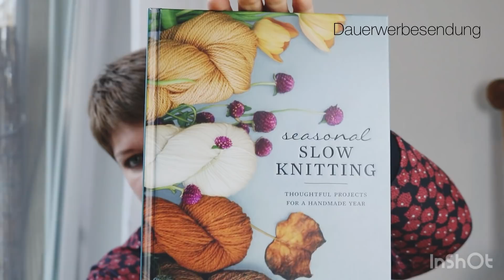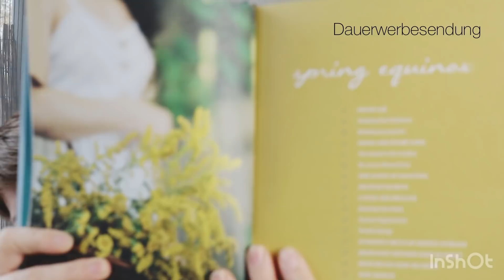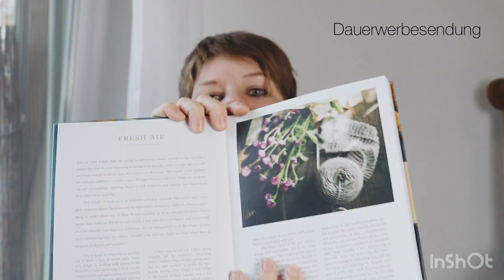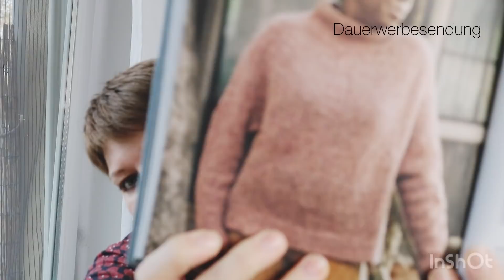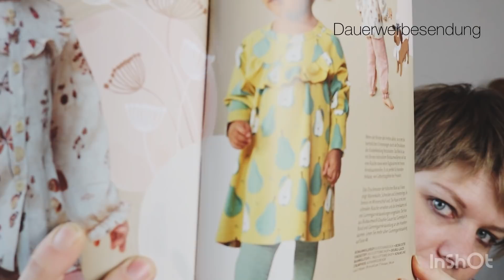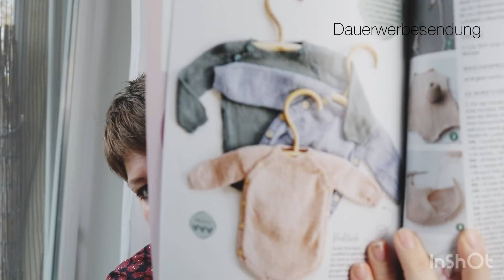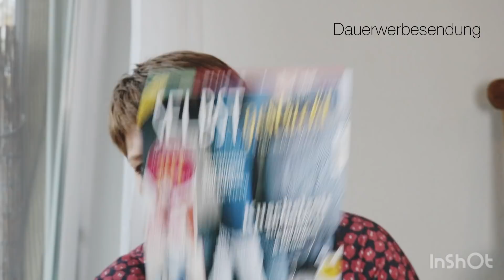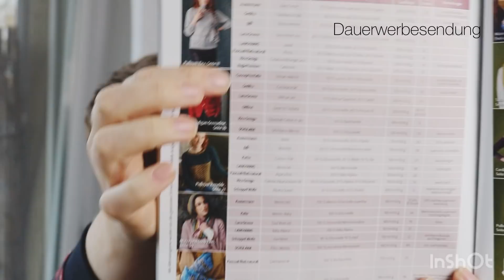Appelbanne Strickpodcast # 6 Manchmal muss man sich einfach trauen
ich bin Inga, 37 Jahre alt und möchte hier meine Hobbys mit euch teilen.

Heute zeige ich euch wenig fertiges,  einiges  auf den Nadeln und einige Dinge die hier neu eingezogen sind. Ebenso gibt es eine kleine Premiere für mich und ich stelle euch mein erstes eigenes Design vor :)

Außerdem wird der Gewinn der letzten Verlosung neu ausgelost, da sich die Gewinnerin leider nicht gemeldet hat :)

Fertige Projekte:

1. In stillness Mini von Alicia Plummer
Wolle von Schachenmayr Merino Extrafeine 120 erhältlich bei Stoffe.de

2.) Enna Bonnets von Appelbanne Design
Wolle: Wolle von Soestrenegrene, Katia Prime Merino, Tricot Allessia

3.) Mütze und Tücher von Appelbanne Design die noch keinen Namen haben ^^" Noch im Test.

4.)Tunika noch im Test von Appelbanne Design
Wolle: Sandnesgarn Duo und Rico Design Siena

8.) Große Projekttasche abgewandelt

1.) Ringelpullover von rosa p.
Wolle: Lamana Piura von Stoffe.de

Neu Eingezogen

1.)Seasonal Slow Knitting: Thoughtful Projects for a Handmade Year von Hannah Thiessen: *

2.) Abby Rose Design Wolle

In Planung

Ich wünsche euch eine ganz tolle Zeit und freue mich auf euch beim nächsten Mal
Macht's gut
Eure Inga

* affliate Link: wenn ihr über diesen Link das Produkt kauft bekomme ich eine kleine Provision. Ihre tankt aber ganz normal den Preis für das Produkt und nicht mehr 🙂

Das Gewinnspiel läuft bis einschließlich 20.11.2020 um 24.00 Uhr

Youtube steht in keinerlei Verbindung zu dieser Verlosung und ist auch kein Sponsor. Eine Barauszahlung des Gewinns ist nicht möglich und die Teilnahme ist ab 18 Jahren zulässig. Die Gewinner werden auf meinem Kanal Appelbanne bekannt gegeben und haben dann 48 Stunden Zeit sich bei mir per email zu melden. Die Gewinner sind damit einverstanden auf Youtube bekannt gegeben zu werden. Gewinnen kann nur, wer alle aufgeführten Bedingungen erfüllt. Mit der Teilnahme erklärst Du Dich mit diesen Bedingungen einverstanden. Wir behalten uns vor, die Verlosung vorzeitig zu beenden und/oder anzupassen bzw zu ändern, falls die Notwendigkeit besteht.
Ich wünsch euch allen viel Glück